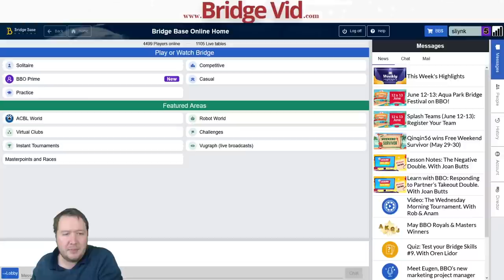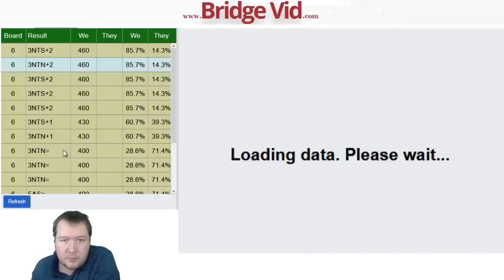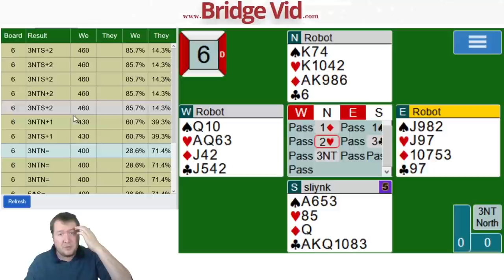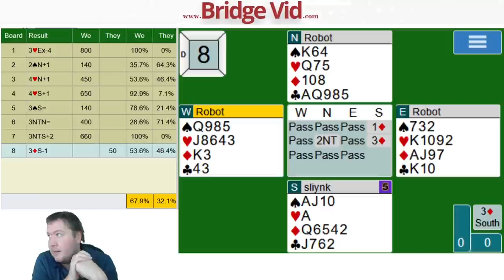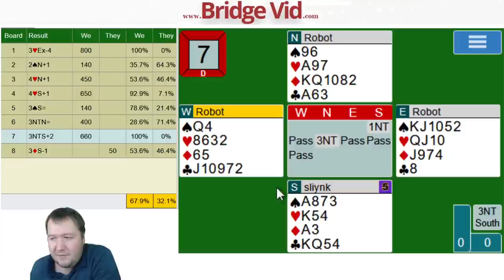Did You Spot The Squeeze - Weekly Free #299 - Online Bridge Tournament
Squeezes can be hard to spot, did you find this one?  Also knowing how to trump properly can be hard too.